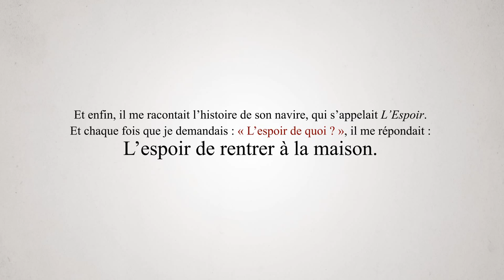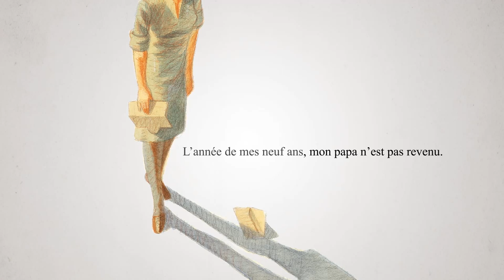"Mon papa pirate" Bande annonce - MÏCE- 2013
"Mon papa pirate" un livre de Davide Cali et Maurizio A.C. Quarello aux éditions SARBACCANE.